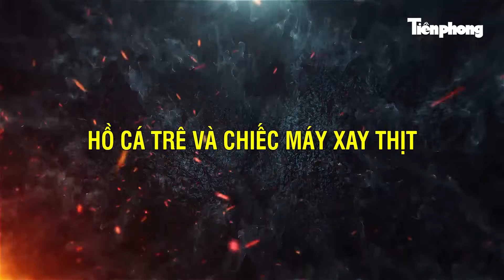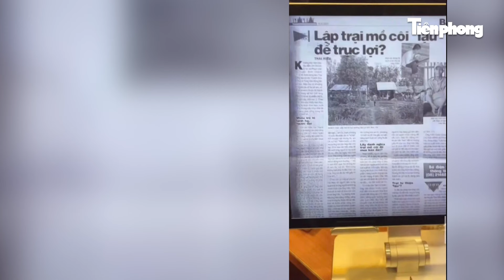Xôn xao tin đồn "hồ cá trê" bí ẩn trong Tịnh thất Bồng Lai, rùng mình máy xay thịt chưa có lời giải?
Cơ quan điều tra đã khởi tố vụ án và các bị can trong Tịnh thất Bồng Lai. Trước đó, trong quá trình điều tra, có thông tin rò rỉ trên MXH cho rằng bên trong "tịnh thất" bí ẩn này có một ao cá trê cực lớn.